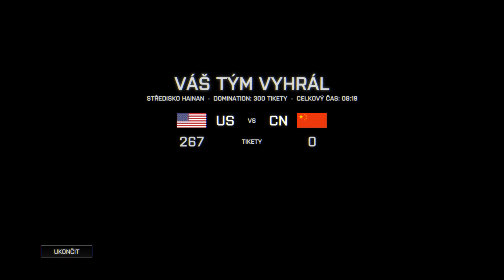Battlefield 4 PC gameplay multiplaye